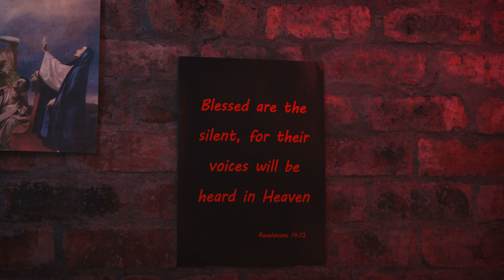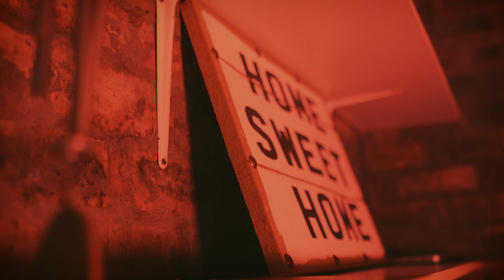The Ascension - Short Film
A Short Thriller Film

Directed by : Mphatso Nkhoma
Producer: Mohammed Ali Syed
Cinematographer: Tate Haarhoff
Editor: Emma Khün
Sound Designer: Mikhail Williams
Production Design: Gia Barbosa and Bonolo Motalane